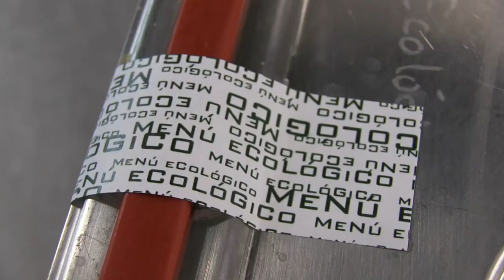VALOR ECOLÓGICO (Promo)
Spot promocional del documental 'Valor Ecológico' que narra los 25 años de producción ecológica contados por sus protagonistas en primera persona.
Una producción original de Ecoperiodismo para Ecovalia.